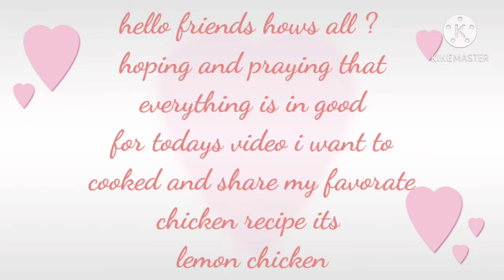lemon chicken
how to cooked lemon chicken

ingredients

seasonings #1 for marinate

1 tbsp cheese powder
1 egg
1 tsp cornstarch
1/2 tsp salt

seasonings #2
3 tbsp white vinegar
2 tbsp white sugar
1 lemon juice
1/2 tbsp cornstarch dissolved in water

1 lemon for garnish
1/2 cup oil for frying
1 chicken breast

                       fb; page ebanna mist